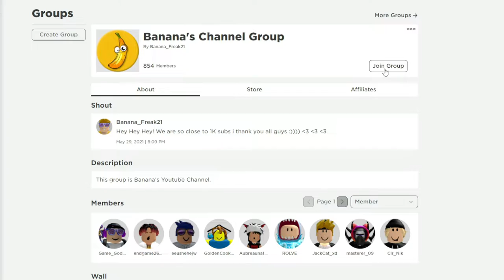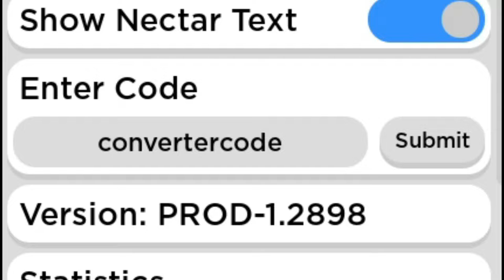ALL ROBLOX 🐝 Beekeepers! [Code noway100k] SECRET *OP* CODES? on 2022